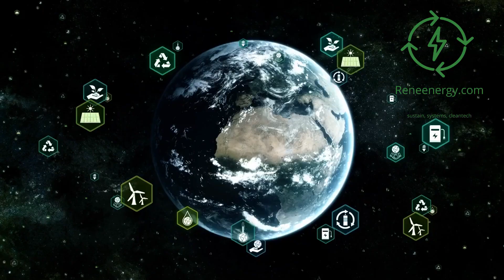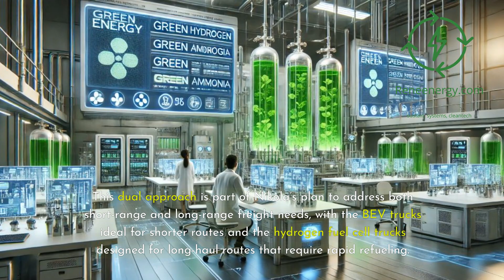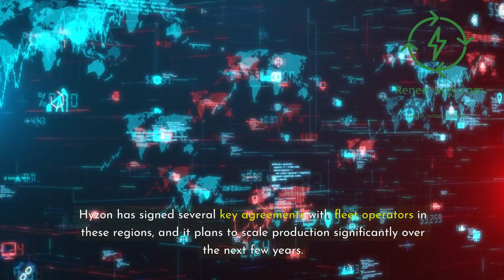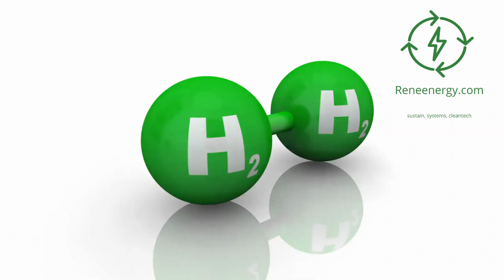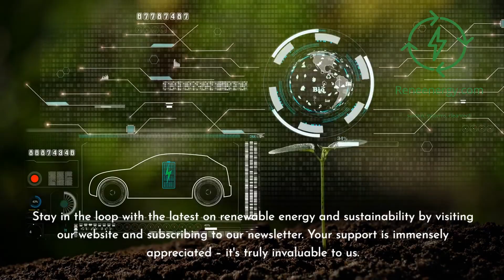Nikola vs Hyzon Hydrogen - Truck Leaders Compared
In this video, we dive into a comparison between two major players in the hydrogen fuel cell electric vehicle (FCEV) market—Nikola and Hyzon Motors. Both companies are pioneering hydrogen-powered commercial vehicles, but they've taken different paths to achieve success. Nikola focuses on both hydrogen and battery-electric trucks, while Hyzon is fully committed to hydrogen fuel cell technology. We'll explore their business strategies, technological advancements, production capabilities, financial performance, and what the future holds for both companies.